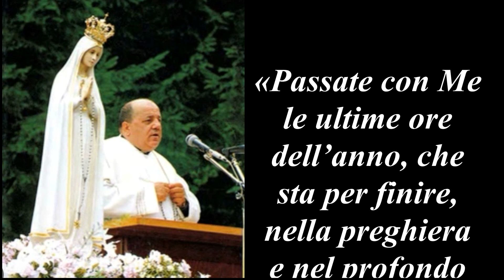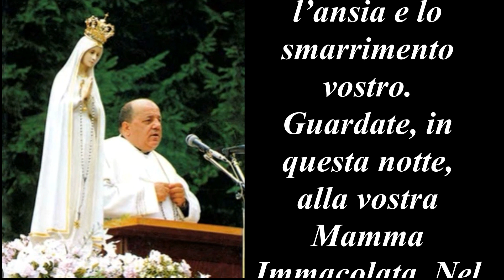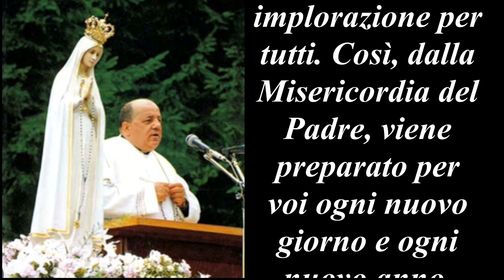239^ Messaggio: 31 Dicembre 1981